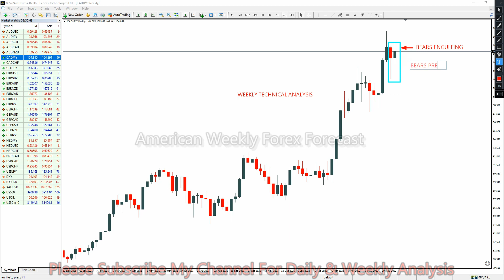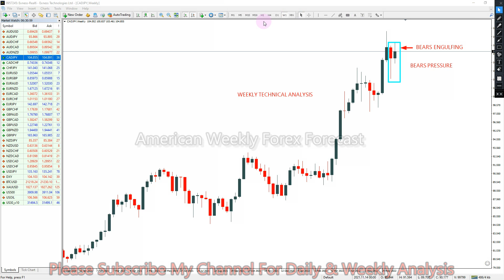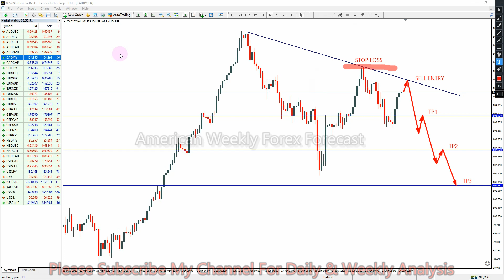CADJPY American Weekly Forex Forecast 27 JUNE TO 01 JULY 2022